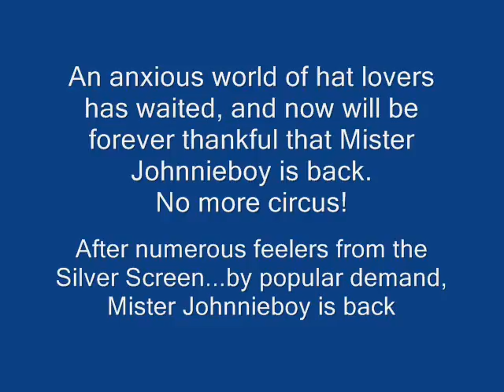A NEW START FOR LEGENDERY JOHNNIEBOY, GROOVEY HAT MODEL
After numerous feelers from film makers, MISTER JOHNNIEBOY may be featured on silver screen in an epic movie about famous hat models.  He has decided to leave the circus...and has donated his pig tail to ,the seat cushion manufacturing business..  An anxious world of hat model lovers will be forever thankful that MISTER JOHNNIEBOY is back